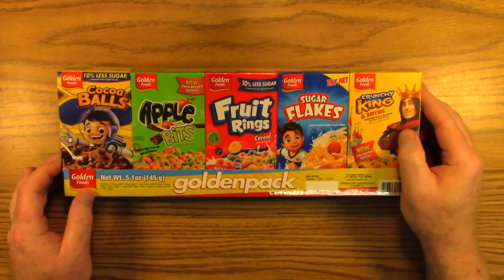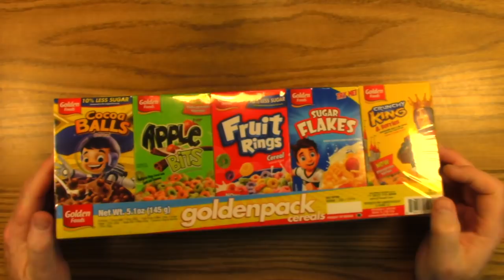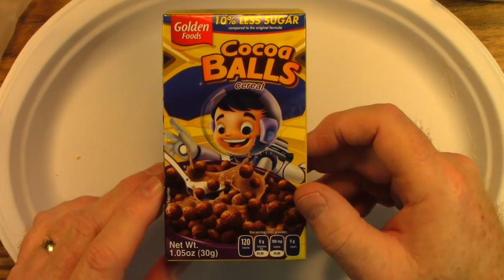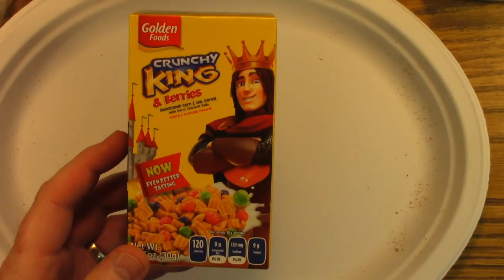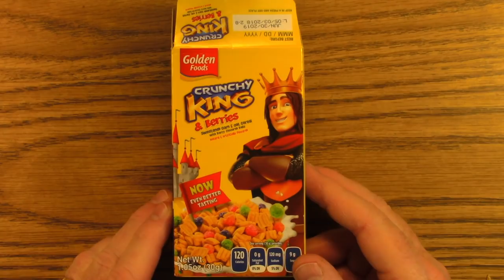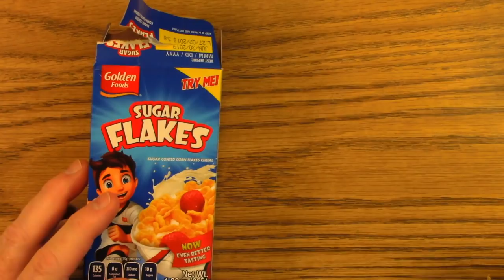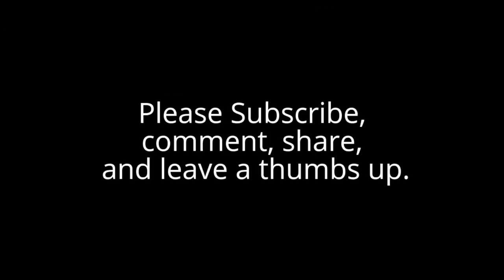Breakfast Cereal ASMR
Relax as I taste test some breakfast cereals.